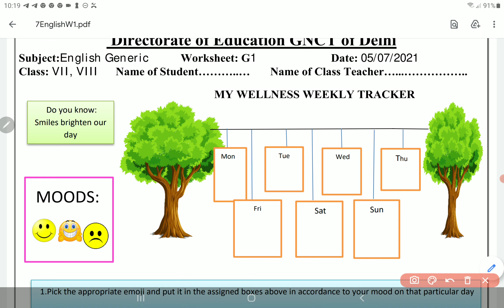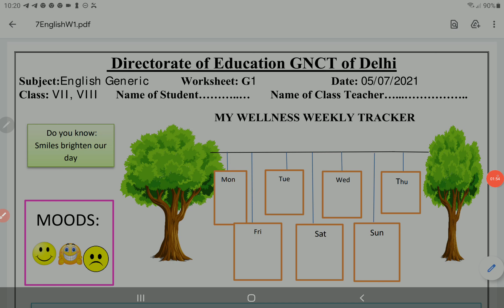Class 7 & 8 English Generic worksheet 1 5 July 2021 | 7th 8th Eng Generic worksheet 1 5 July | PCMB